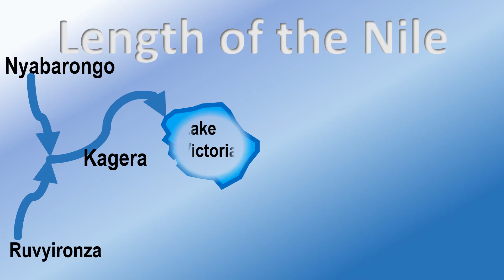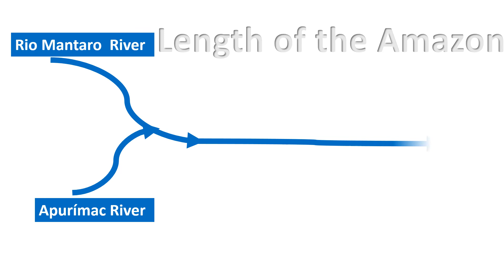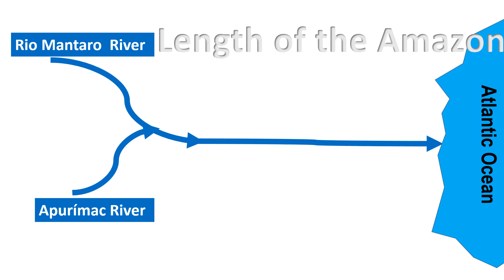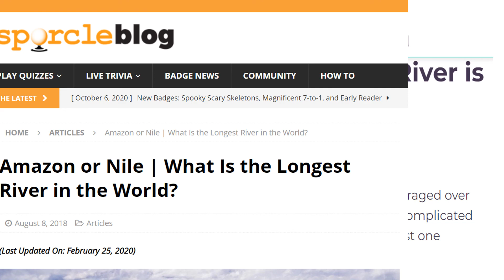Do you know what is the longest river on earth?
What is the longest river on earth?
Name the longest river in the world, I have seen the question discussed in many article and this has been a question in many exam papers. Let look at the two longest rives in the world and see if we could answer this question.
Let look at Nile River first. There is no doubt Nile River one of the longest in the world and it is one of the most significant river in South Africa and lifeline for many community as a source of irrigation, transportation and trade route.
The Nile river flow south to north through Africa. It begins in Equatorial Lakes region of Africa and empties into the Mediterranean Sea. If you track the path of river from Mediterranean Sea, because we are certain that Nile drains in Mediterranean. We can follow the river from Mediterranean through Egypt.
Then we come to a place where Its two main tributaries the White Nile and the Blue Nile meet in Khartoum, Sudan.
Let’s follow the Blue Nile and we starts in the highlands of Ethiopia and Eritrea in Lake Tana, it is generally agreed the source of the blue Nile is Lake Tana. Even though Blue Nile carries two-thirds of the river's water and most of the silt it is from Blue Nile.
The longer White Nile is considered as the prime stream and headwaters; now let us follow the White Nile.
 We will reach Lave Victoria for the longest time it is believed lake Victoria is source of Nile.
In 2006, a British explorer Neil McGrigor navigated to Nile's most distant source at the beginning of the Kagera River, one of Lake Victoria's longest feeder river.
Then in 2010, an exploration party found feeder lakes that bring water to Kagera River. Ruvyironza and Nyabarongo  tributary but this part is dry during dry season and the water only flow during wet season.  Nile a length of 6,758 km
Let look at Amazon River now. Amazon River is intricate water system weaving through one of the most vital and complex ecosystems in the world. Amazon River cover almost 40 % of South America and and life line for many community as a source of irrigation, transportation and trade route
The Amazon River flow from west to east through South America It begins in Andes mountain region of South America and empties into the Atlantic Ocean.
Let’s trace the longest path of Amazon river from where it discharge into Atlantic Ocean, because we are sure of the mouth of Amazon is Atlantic Ocean.  It was believed that the headwaters and the most distant source the amazon is Apurímac River in Peru.  However in 2014 Brazilian scientist made a discovery that the headwaters and the most distant source is Rio Mantaro River in Peru.
The length of the Amazon River from Apurímac River is 6,675 km. However if you believe Rio Mantaro River as the head water the length increase to 6800 km
At the end who know what is the longest river, we can wait few more decade for the answer. Until don’t ask the question What is the longest river.